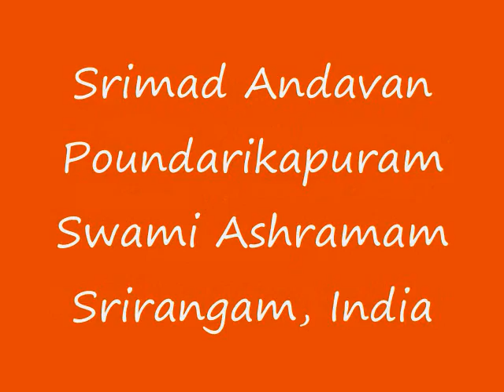Part-101 Sri Paduka Sahasram Upanyasam by Srimad ParavAkkOttai Andavan, Sri Gopaladesika Mahadesikan